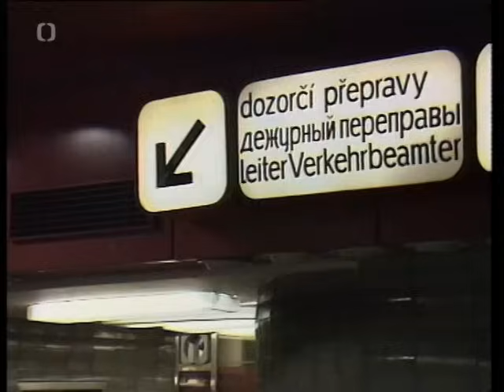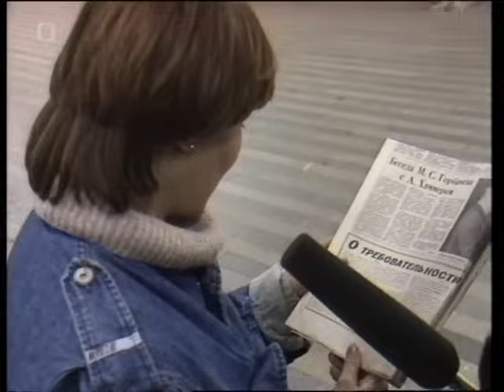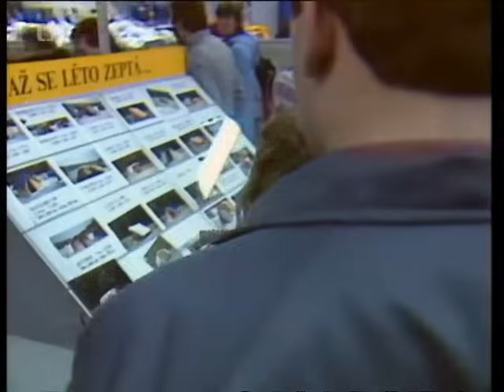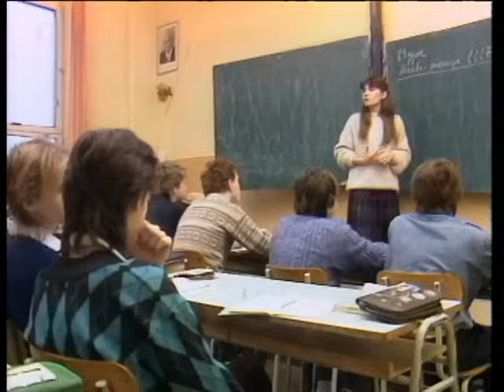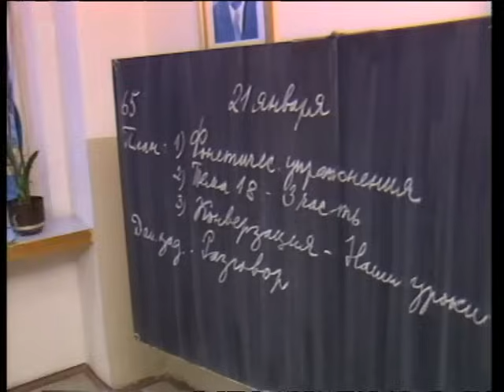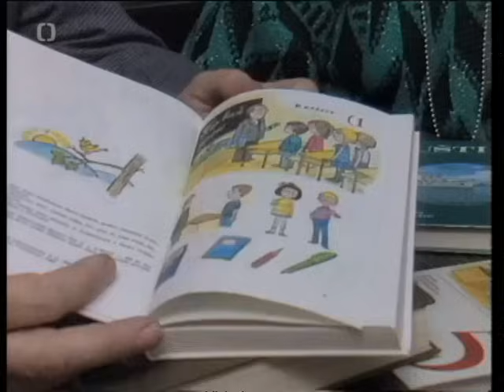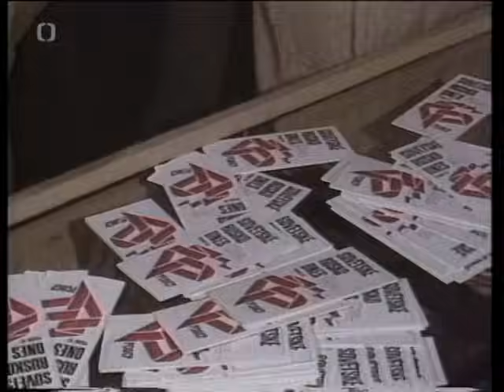Jazyk přátel (1988)